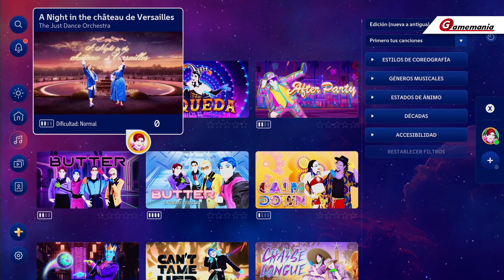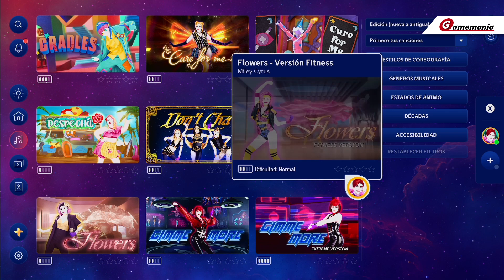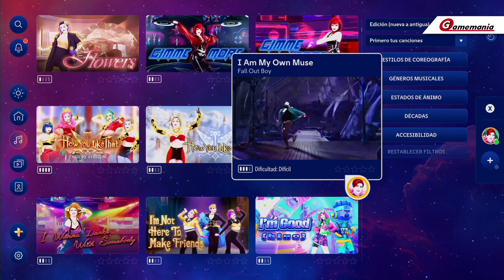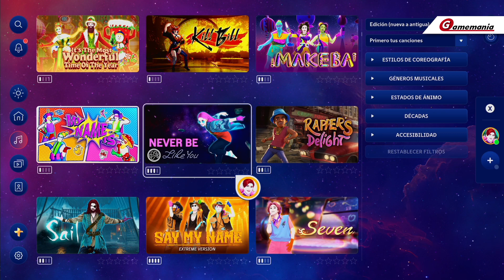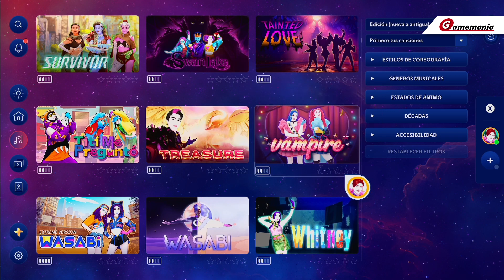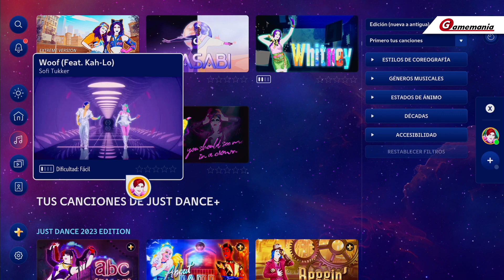📀 Just Dance 2024 | Lista completa de canciones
Todas las canciones de Just Dance 2024.

"A Queda", de Gloria Groove
"After Party", de Banx & Ranx ft. Zach Zoya
"Butter", de BTS
"Calm Down", de Rema
"Canned Heat", de Jamiroquai
"Can't Tame Her", de Zara Larsson
"Chaise Longue", de Wet Leg
"Cradles", de Sub Urban
"Cure For Me", de Aurora
DESPECHÁ, de Rosalia
"Don't Cha", de The Pussycat Dolls con la participación de Busta Rhymes
"Flowers", de Miley Cyrus
"Gimme More", de Britney Spears
«How You Like That, de Blackpink
"I Am My Own Muse", de Fall Out Boy
"I Wanna Dance With Somebody", de Whitney Houston
"I'm Good (Blue)", de David Guetta & Bebe Rexha
"I'm Not Here to Make Friends", de Sam Smith
"It's the Most Wonderful Time of the Year", de Andy Williams
"Kill Bill", de SZA
"Makeba", de Jain
"My Name Is", de D Billions
"Never Be Like You", de Flume Ft. Kai
"Sail", de Awolnation
"Rapper's Delight" de Groove Century
"Say My Name", de ATEEZ
"Seven", de Jung Kook ft. Latto
"Shine a Little Love", de The Sunlight Shakers
"Stronger (What Doesn't Kill You)", de Kelly Clarkson
"Survivor", de Destiny's Child
"Swan Lake", de The Just Dance Orchestra
"Tainted Love", de The Just Dancers
"Tití Me Preguntó", de Bad Bunny
"Treasure", de Bruno Mars
"Vampire", de Olivia Rodrigo
"Wasabi", de Little Mix
"Whitney", de Rêve
"Woof", de Sofi Tukker
"You Should See Me in a Crown", de Billie Eilish